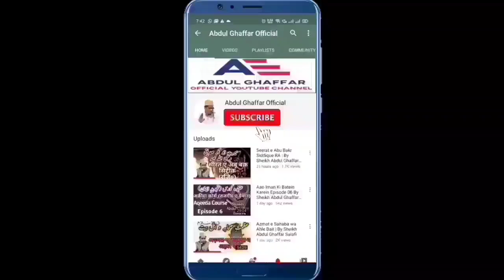Tafseer e Quran Para 02 | Tafseer Surah Al-Baqarah Episode 10 By Sheikh Abdul Ghaffar Salafi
Online 10 Days Certified Tafseer e Quran Para 02
                  EPISODE 10
          By Dr Abdul Ghaffar Salafi

 is Episode me Shaikh Abdul Ghaffar Salafi ne Surah ( Surah Al-Baqarah ) Ayat No 243 se Ayat No 252 Tak  Ki Tafsee Bayan ki hai

Course Start Date 11 June 2021 Se 02 July 2021 Tak Chalega

Class Time 09 Pm Indian time

Calss Hafte Me 3 Din Monday Wednesday Friday

Video Editing By Abdul Aziz